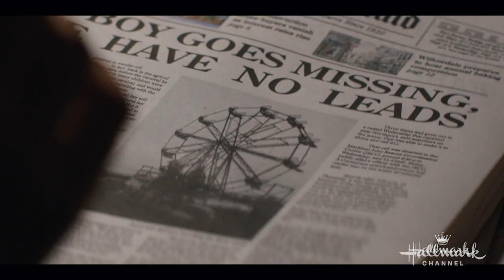Preview - Building a Mystery - The Way Home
Check out a preview for episode 6 of "The Way Home."  Watch the Hallmark Channel original series every Sunday 9/8c.